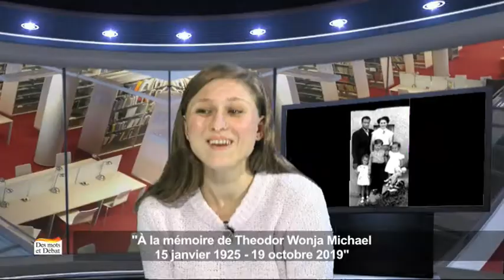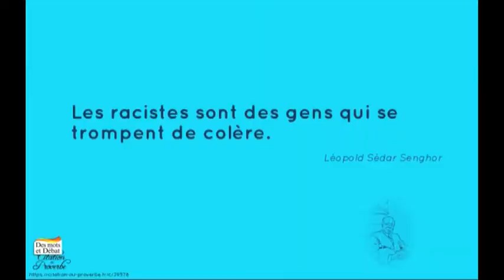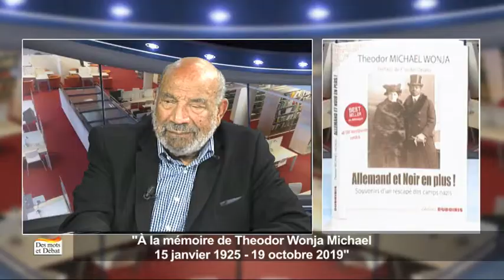Des Mots et Débat avec Theodor Michael Wonja 05/11/16 HOMMAGE